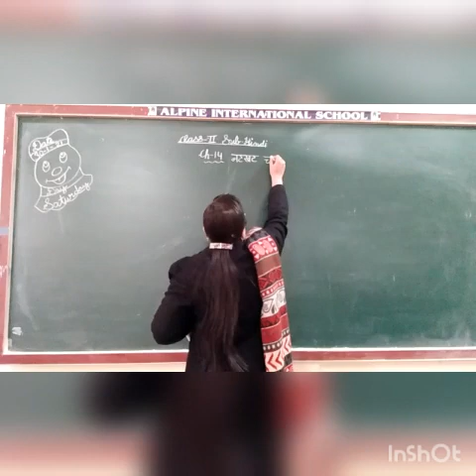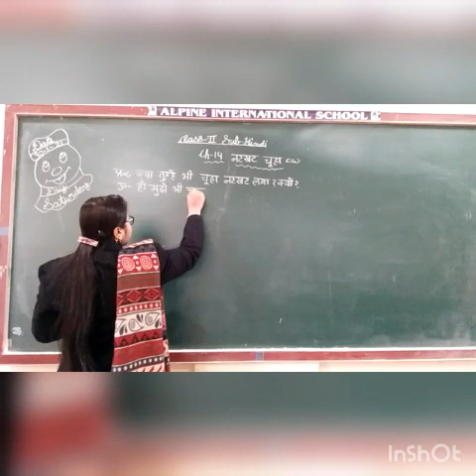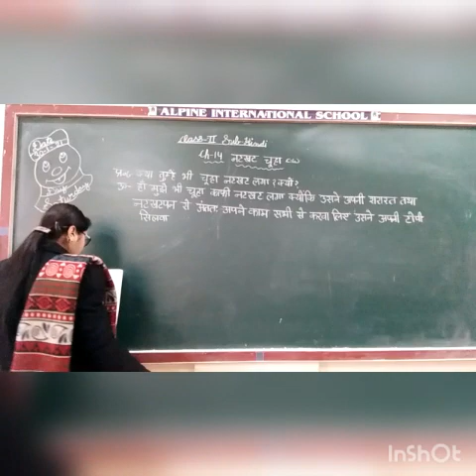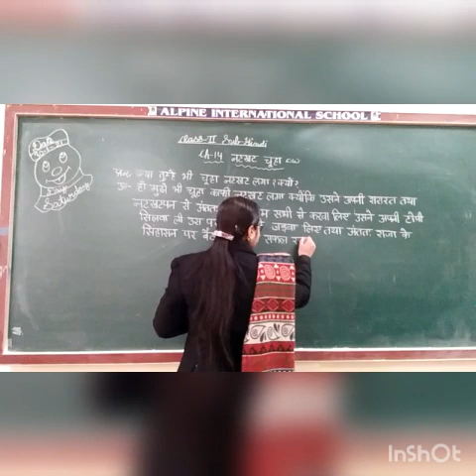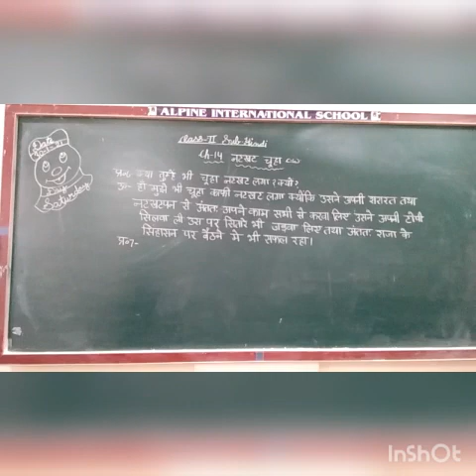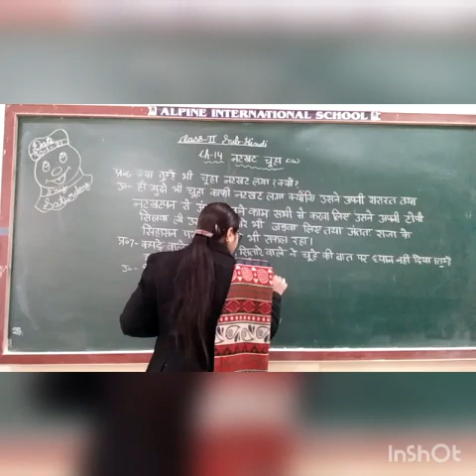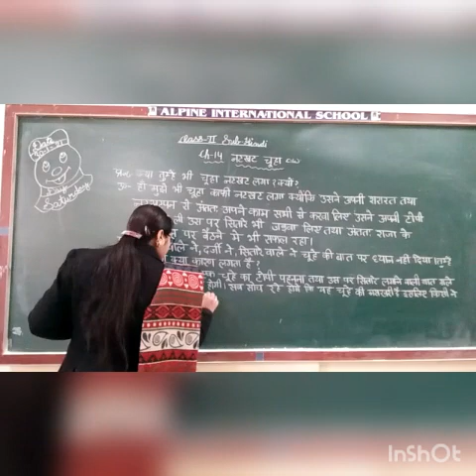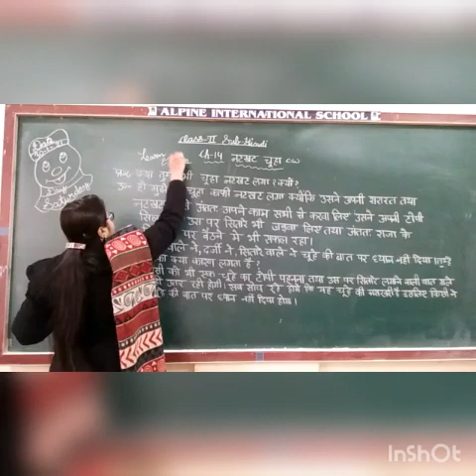30 jan 2 hindi